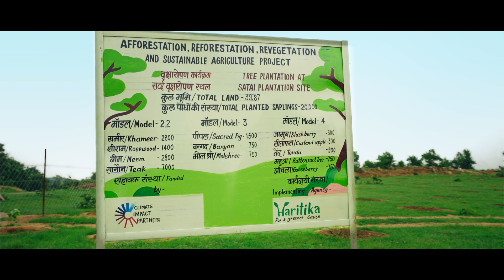How to Develop Community Reforestation Projects with Carbon Finance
In one of our newest project partnerships, we aim to plant over 10 million native tree species, including fruit trees, during the lifetime of this afforestation carbon project in India. Carbon finance plays the crucial role of connecting funding for sustainable agroforestry to communities on the frontlines of climate change today. Watch this video to hear from members of our project development team as well as community members who are benefiting from the tree planting project.